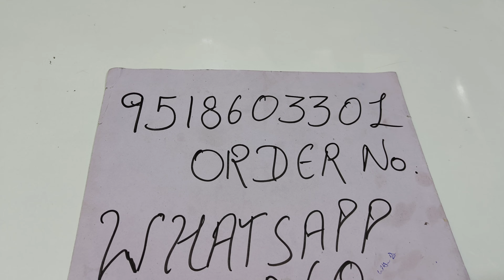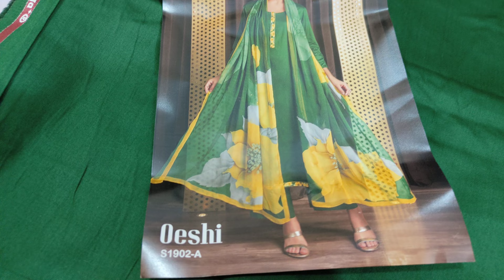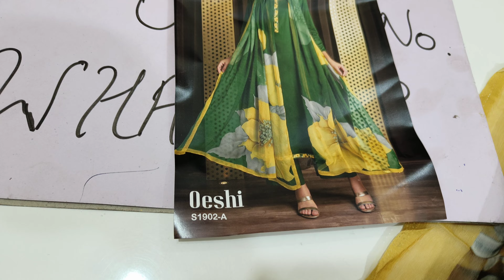Ganga के पार्टी वियर और प्लेन सूट का कलेक्शन नहीं देखा तो फिर क्या ही देखा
गंगापार्टीवियर सूट#गंगाकेप्लेनसूटोंकाधमाकाप्योरदुपट्टेसूट#गंगाकेसूटहोलसेलदामपर#Viral
Ramtex maslin suit, Ramtex ke maslin ke suit, राम टेक्स के मस्लीन के सूट, कटवार के सूट पंजाब के स्पेशल सूट ,कटवर्क के सूट, ब्लॉक प्रिंट के सूट, लुधियाना के फेमस सूट, ब्लॉक प्रिंट के प्यारे-प्यारे कलर के सूट ,जय विजय के अनोखे सूट ,पंजाब स्पेशल सूट, लुधियाना होलसेल ,रोहतक के शोरी मार्केट के सूट, कढ़ाई के सूट, सिल्क के सूट ,इनके सूट ,गंगा के सूट होलसेल दाम पर ,रामटेक्स के सूट होलसेल दाम पर, जय विजय के सूट होलसेल दाम पर, साहिबा के सूट होलसेल दाम पर ,ओम टैक्स के सूट होलसेल दाम पर ,पंजाबी सूट